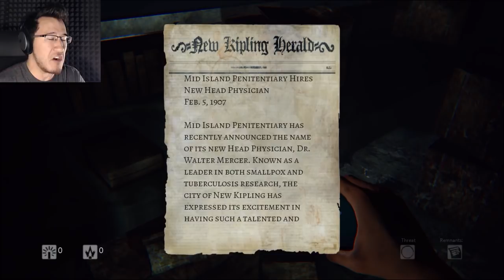Daylight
Daylight has arrived! Turn down the lights, crank up your headphones, and get ready for a brand new scary game designed to always keep you on the edge of your seat!